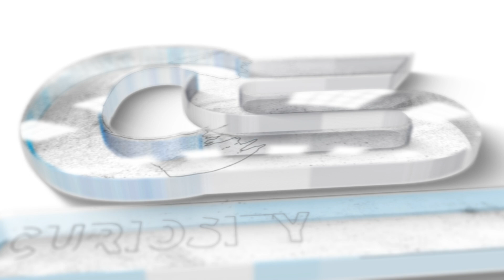Mars : Boldly Going Beyond. The Future of Mars Exploration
Explore the boundless possibilities of the cosmos with our latest video, "Boldly Going Beyond: The Future of Mars Exploration." 🚀🔴

Join us on a captivating journey into the uncharted territories of Mars as we push the boundaries of space exploration. 🌌 From stunning visuals of the red planet's landscapes to the challenges that await human pioneers, this video is your ticket to the future of interplanetary exploration.

Discover the mysteries that lie within Mars' rugged terrain and thin atmosphere, and follow our brilliant scientists as they decode the planet's geology and search for signs of extraterrestrial life. 🧪🪐

But our ambitions don't stop at exploration. We delve into the potential for Mars colonization, with a focus on sustainable resource extraction and advanced technologies that could shape the future of humanity beyond Earth. 🏞️🏭

This is more than just a journey; it's a narrative where science, technology, and the human spirit unite to unlock the cosmos' deepest enigmas. 🌠

Prepare for an awe-inspiring adventure, fasten your seatbelts, and embark on the future of interplanetary exploration with us. 🌌👨‍🚀🌠

In this video, we're talking about the future of Mars exploration. From the pioneers who have been exploring Mars for years to the new frontiers that we're exploring, we'll discuss the exciting possibilities that Mars holds for the future.

Mars is an exciting destination that holds a lot of promise for the future. In this video, we'll talk about the cosmic frontiers that we're exploring and the human spaceflight that's taking us there. We'll also discuss the space innovation that's making this quest possible and the impact that Mars exploration has on our understanding of the universe.